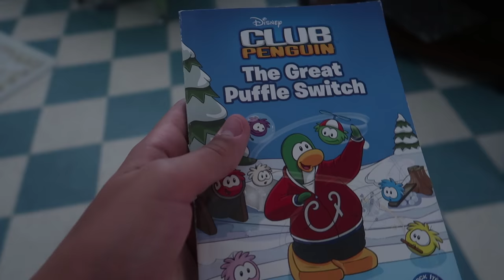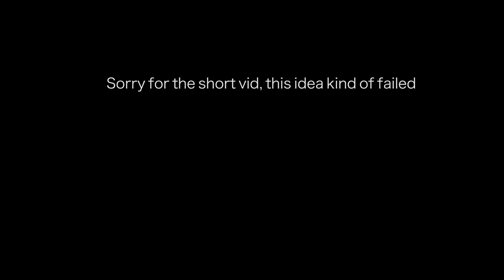HOT TUB IN THE BACK OF A GOLF CART